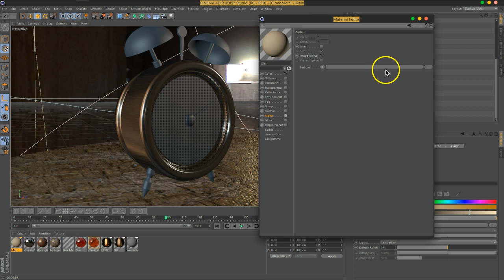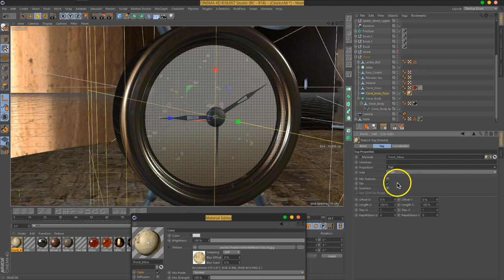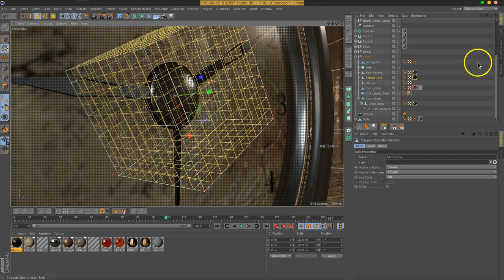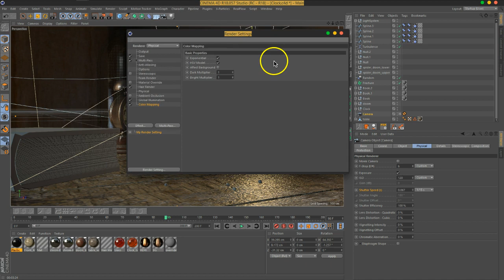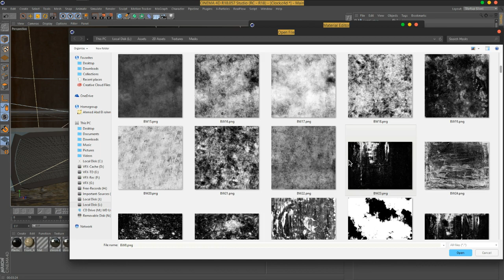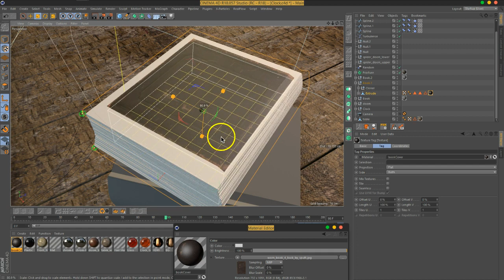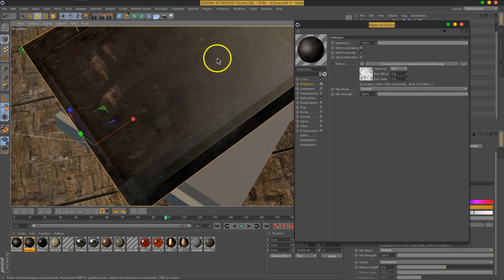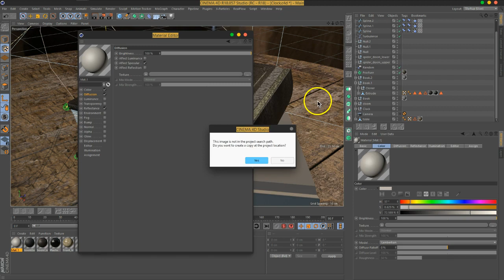TheSecret TextureFinish Part11